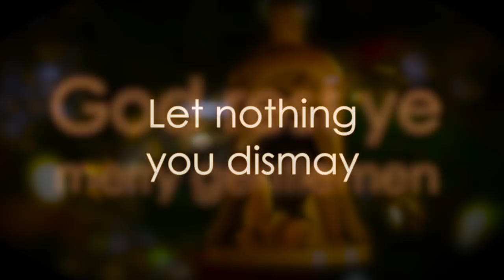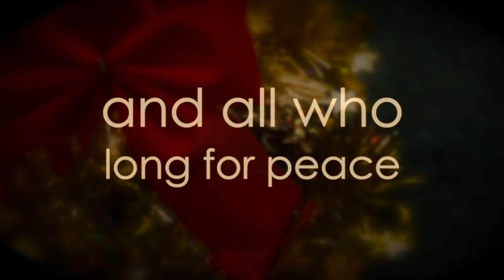Sing We Now of Christmas Medley (Lyric Video) | Christmas Makes Everything New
Lyric video preview for "Sing We Now of Christmas Medley (Sing We Now of Christmas / The First Noel / God Rest Ye Merry, Gentlemen / Joy to the World!)" from the Christmas musical "Christmas Makes Everything New" created by David Moffitt, Sue C. Smith, and Travis Cottrell.  Arranged by Travis Cottrell and orchestrated by Daniel Semsen.